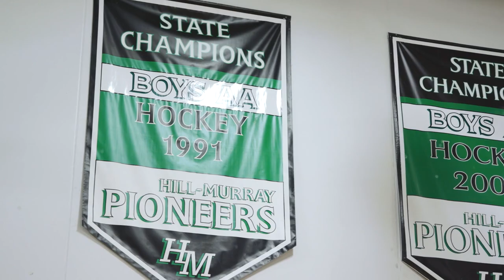Lunch and Learn w/President Melissa Dan